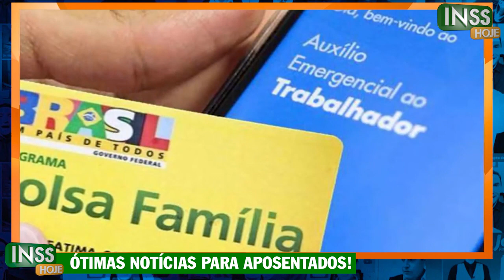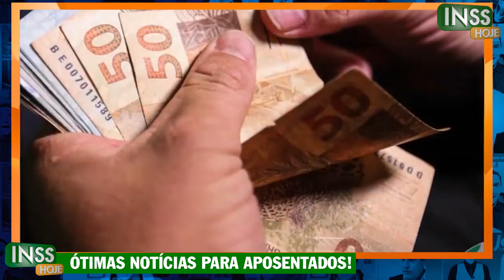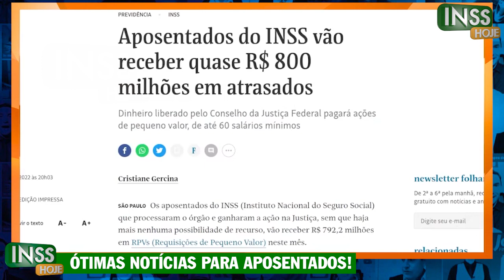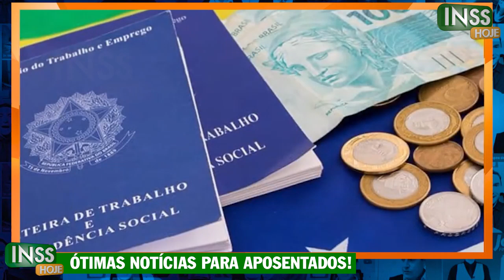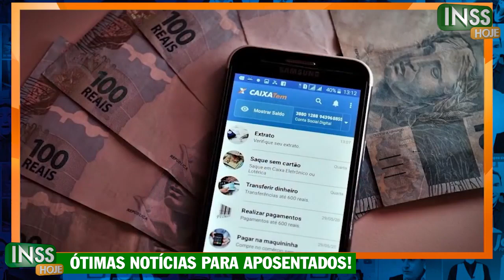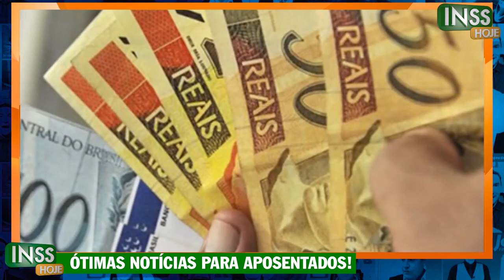FINALMENTE: 14 SALÁRIO na FOLHA DE PAGAMENTO DE MARÇO! - BANCOS ANTECIPANDO PAGAMENTO! - A VERDADE